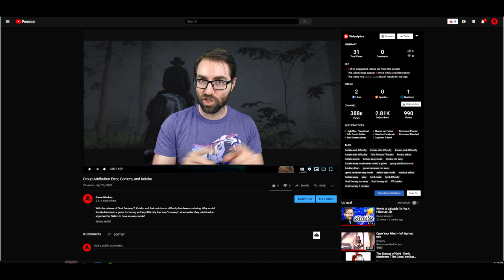Living With Midnight Gospel's, "Be Here Now"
Midnight Gospel ends wtih the phrase "Be Here Now". What does this phrase mean, what is life like when you follow it, and why did Midnight Gospel end it's series with it?